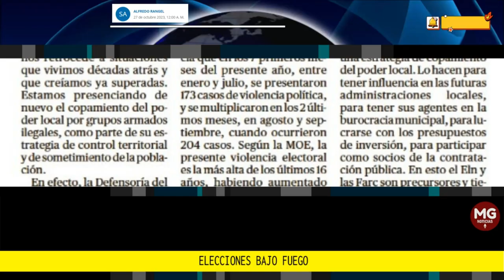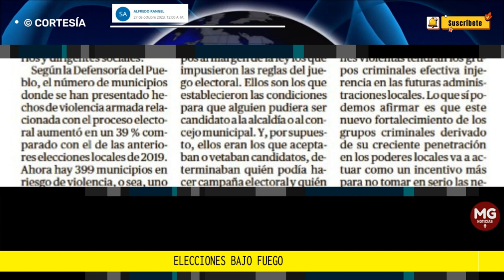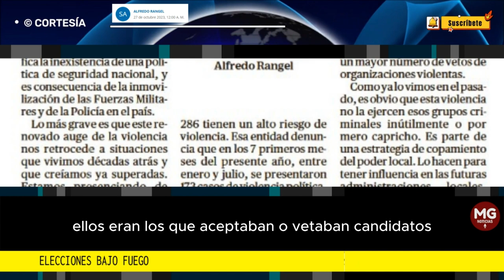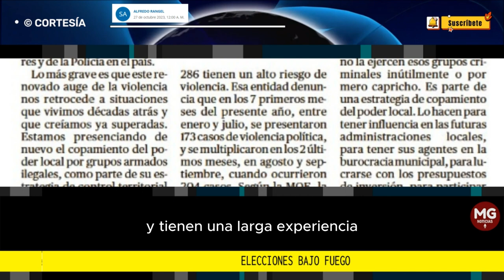ELECCIONES BAJO FUEGO 🚨 Columna Alfredo Rangel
Después de las elecciones del próximo domingo, la gran pregunta es en cuántos de esos casi 400 municipios cuyos candidatos a las alcaldías y a los consejos municipales fueron sometidos a las presiones violentas tendrán los grupos criminales efectiva injerencia en las futuras administraciones locales.
columna ALFREDO RANGEL para EL TIEMPO